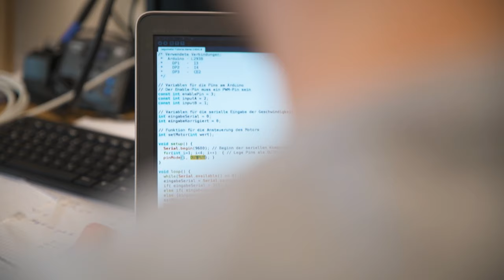DRÄXLMAIER Group: Qualitätstechniker Rico Dolch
Rico Dolch sorgt bei DRÄXLMAIER in Sachsenheim dafür, dass die Produkte das Haus in höchster Qualität verlassen.